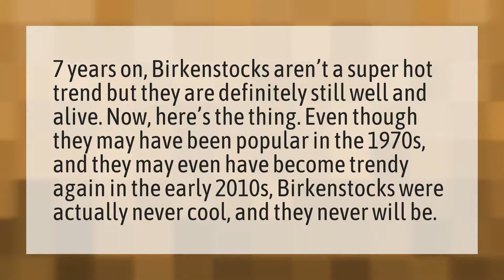Are Birkenstocks Still in Style 2020?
Skechers • Are Birkenstocks Still in Style 2020?